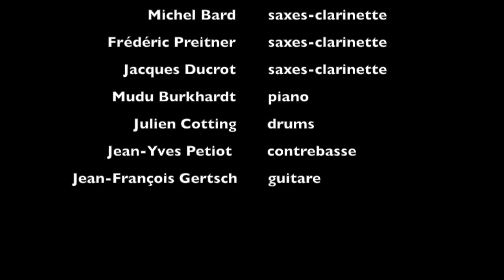Geneva Swing Orchestra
Direction Raymond Graisier-Halles de l'île 1999